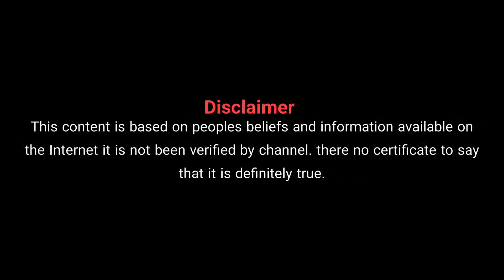ಕನಸಲ್ಲಿ ಈ ವಿಷಯಗಳು ಬಂದರೆ 🙏| Kanasalli E Vishayagalu bandare 🙏🙏